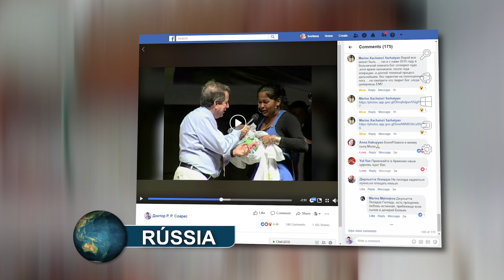A Palavra chega à Rússia levando pessoas a se alimentarem da fé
A missão de levar as Boas-Novas de Jesus vem sendo realizada com sucesso. Graças ao Ministério do Patrocinador, a Palavra chega à Rússia levando a fé que serve de alimento para reivindicar grandes bênçãos. Neste testemunho você verá um milagre relatado por uma mãe sobre a cura de sua filha, que tinha a perna torta e foi operada pelo poder de Deus. Acompanhe!